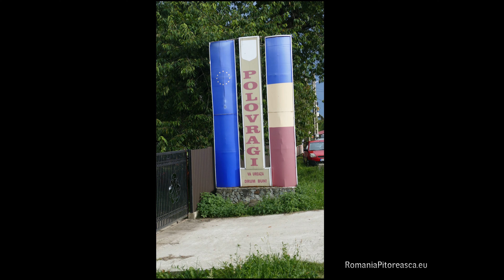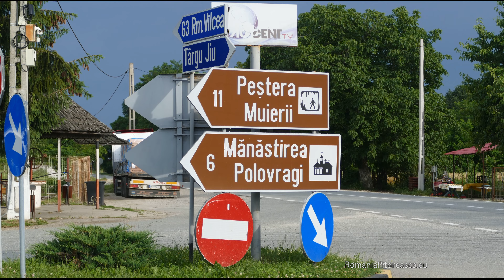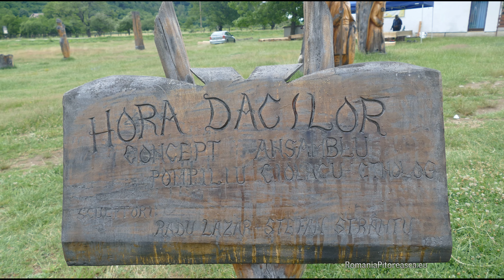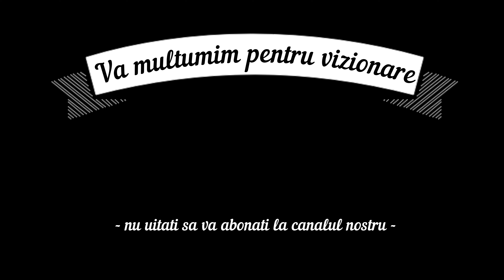Tabara de sculptura si simboluri dacice - Polovragi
Simboluri dacice străvechi, chipuri ce au cunoscut durerea pentru ca noi să devenim ceea ce suntem, fac cunoștință cu prezentul pe platoul din fața Mănăstirii Polovragi.

Tabara de sculptura si simboluri dacice din Polovragi reprezinta o oaza de liniste si de reconectare in prezenta stramosilor nostri, dacii liberi. Va invitam sa va faceti timp sa vizitati si obiectivele turistice din vecinatatea Cheilor Oltetului: Manastirea Polovragi si Pestera Polovragi si Pestera lui Sabareanu.